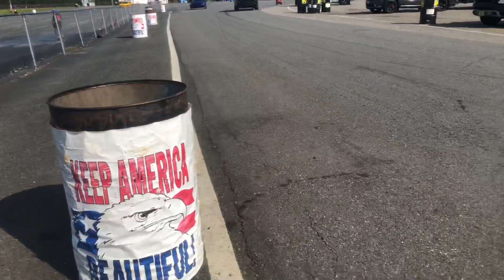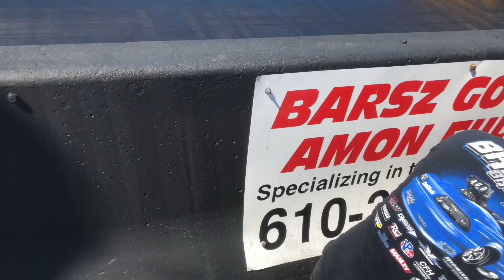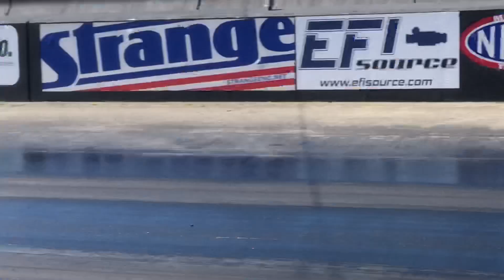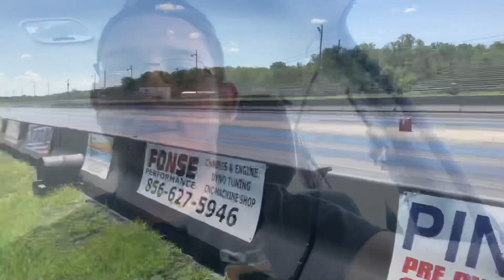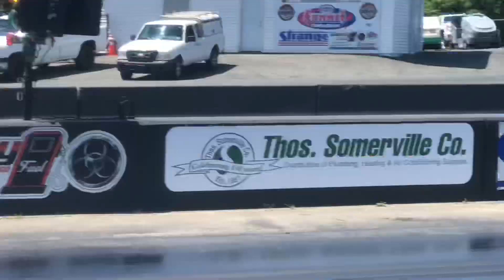HHP MOPAR TAKEOVER AT CECIL COUNTY DRAGWAY!